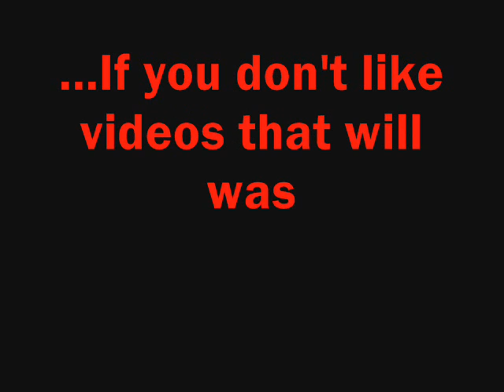Avatar Randomness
I had some fun with my XBox Avatar.
This video shows I'm not a girly girl :P
If you get to the end of the video and think that it was a waste of your time - don't say I didnt warn you!